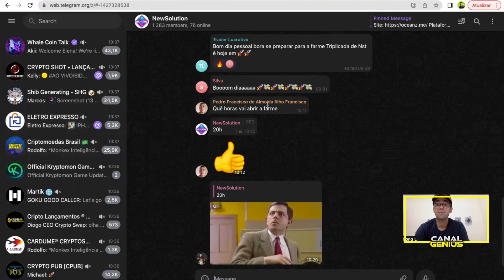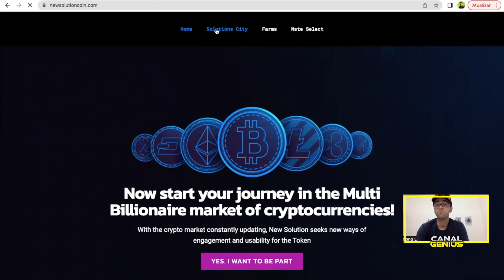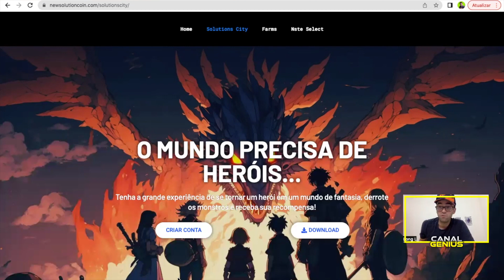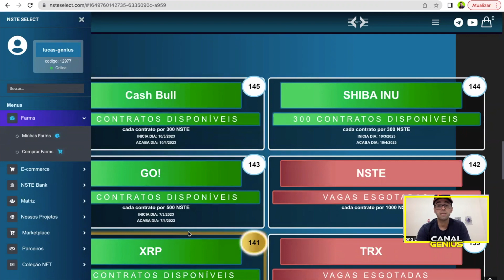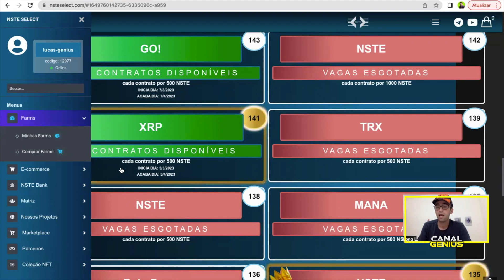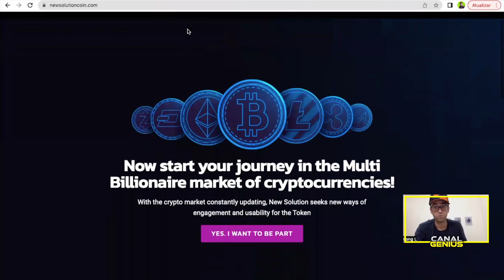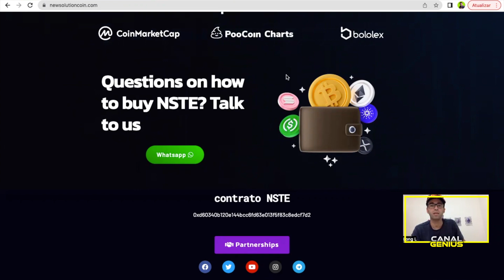New Solution -Olhem esse game inovador, projeto que esta revolucionando o mundo crypto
Informações New Solution:
comunidades: